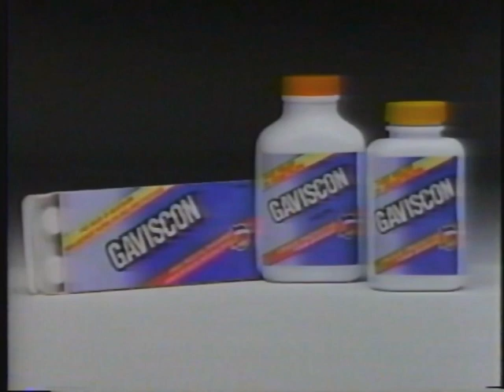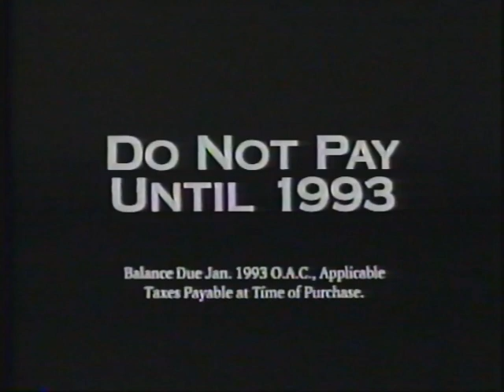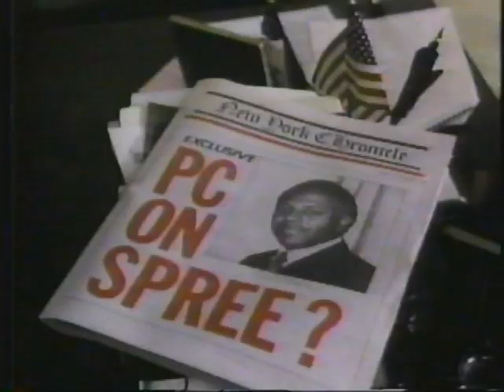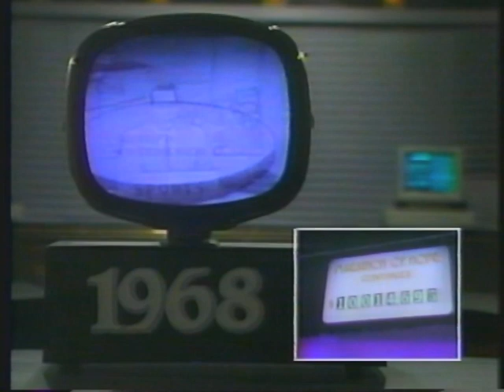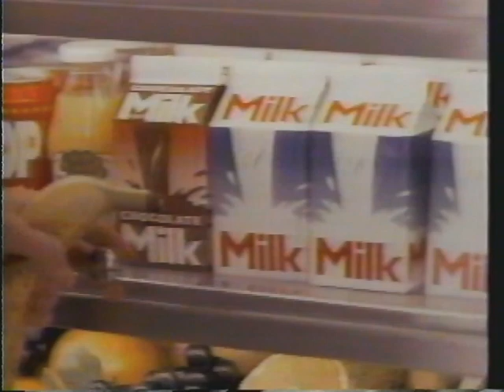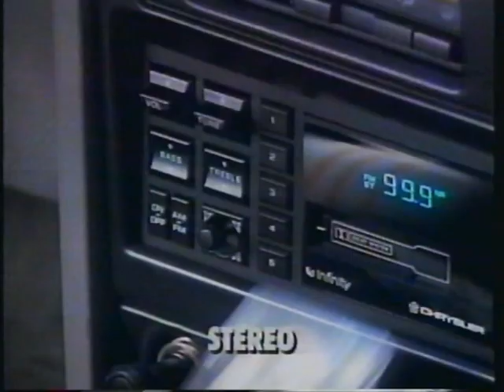1992 TV COMMERCIALS CKCO CTV CANADA 📼 90's RETRO TV COMMERCIALS VOL 119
THIS VIDEO FEATURES COMMERCIALS FROM CKCO CTV CANADA 1992